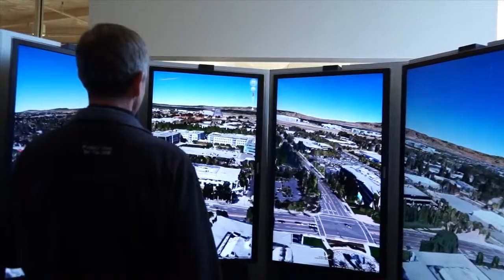SYMC Symantec Tech Talks Featuring Google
Onsite for Symantec in Mountain View, CA regarding Tech Talk series, episode featuring Google - Jeff Barto, host